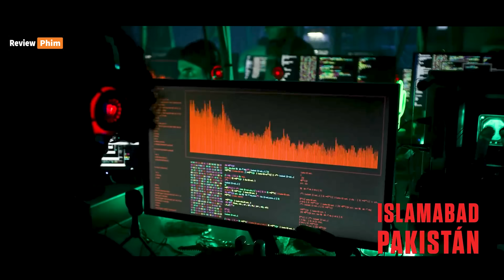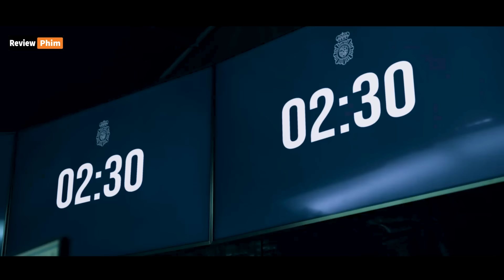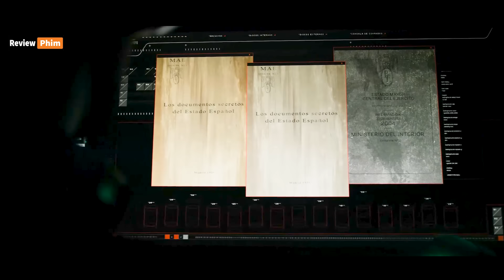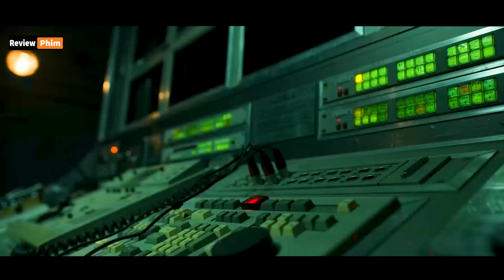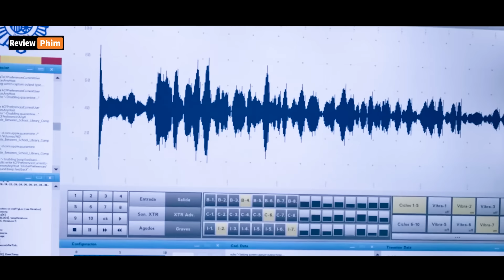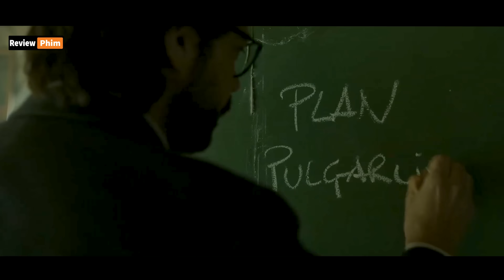Băng cướp IQ 300 lên kế hoạch hoàn hảo lấy đi hơn 90 tấn vàng - Review phim hay